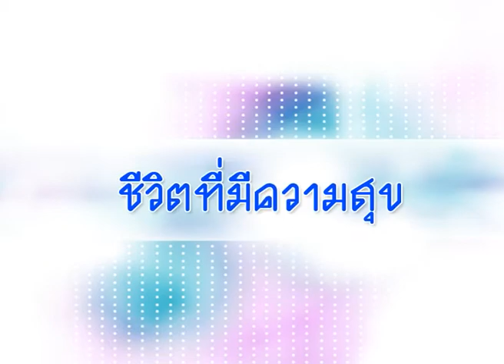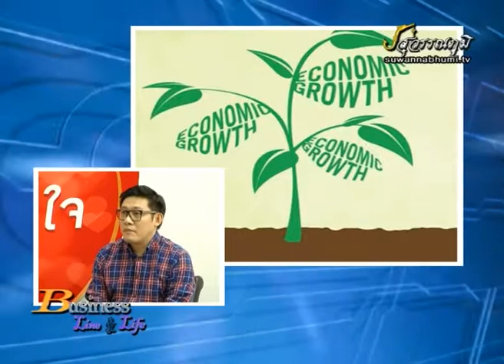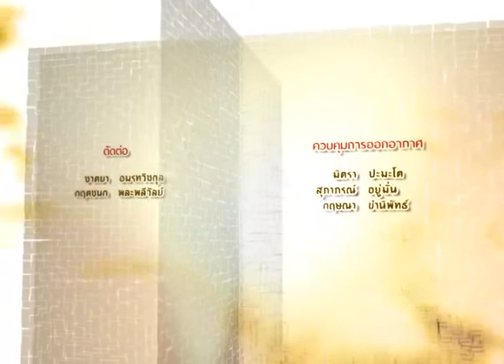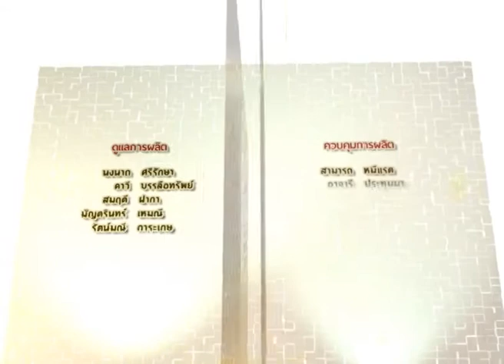สุทธิพจน์ อริยสุทธิวงศ์ 2-1-58 On Business Line & Life 3/3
นักลงทุนอิสระ